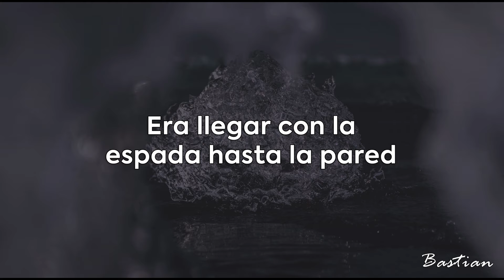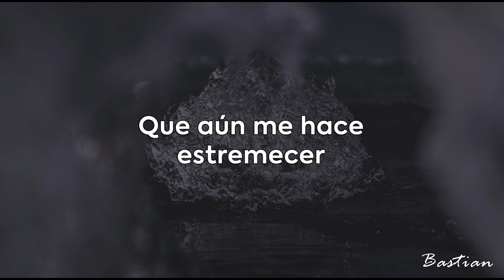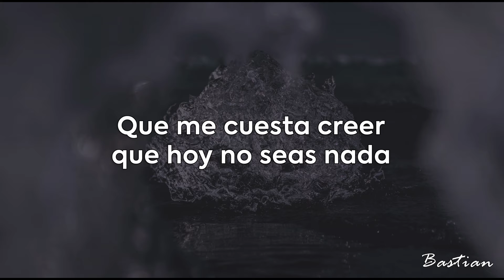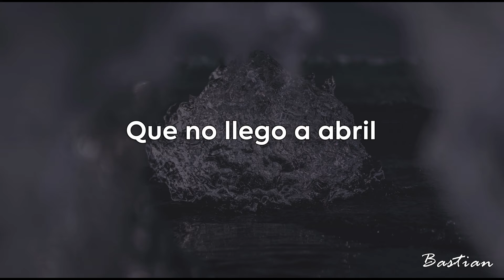Chayanne - Fuiste Un Trozo De Hielo En La Escarcha (Letra) ♡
Fuiste Un Trozo De Hielo En La Escarcha
Chayanne
Chayanne
1988

Letra:
Una parte de mí­ que se marcha con
La frialdad que tuviste al decirme adiós

Fuiste tiempo de amor por las noches
Y hay que reconocer que lo hací­as bien
Era llegar con la espada hasta la pared

Fuiste tantas cosas a la vez
Que me cuesta creer que hoy no seas nada
Sobre todo porque no es verdad
No consigo olvidar
Esa mirada
Que aún me hace estremecer

Fuiste amiga de mis enemigos
Todos ellos antiguos amigos
Ya sé que no se puede evitar lo de ser mujer

Fuiste mucho y fuiste muy poco
Así­ son las historias de locos
Son cortas y anchas con forma de corazón

No consigo olvidar esa mirada

Que me cuesta creer
Que hoy no seas nada
Que aún me haré estremecer

Que no llego a abril
Que no, no llego a abril